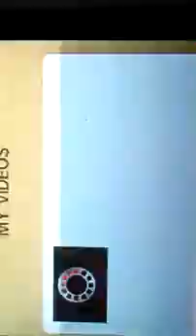September 29, 2023